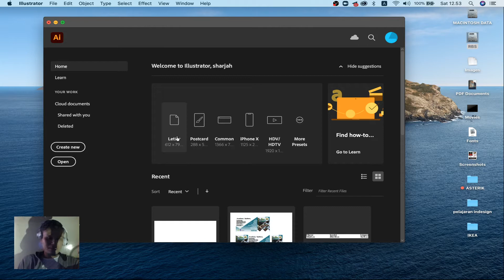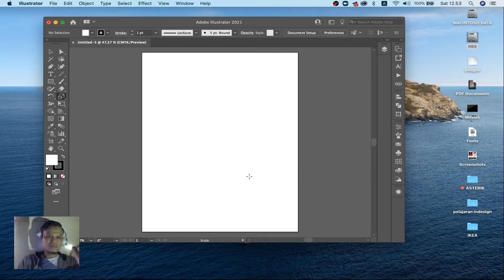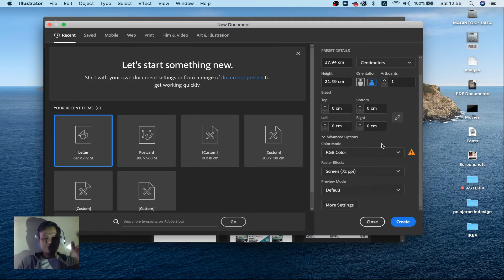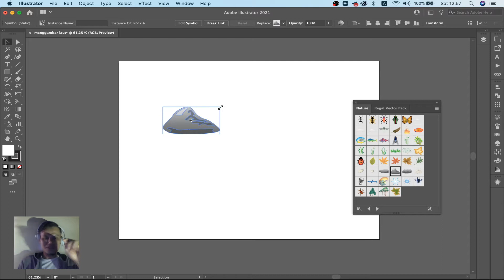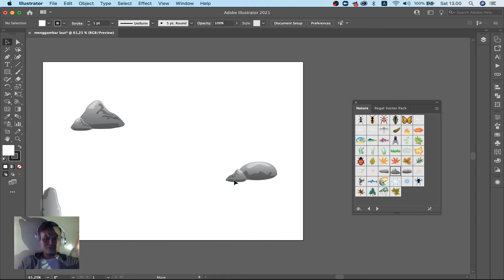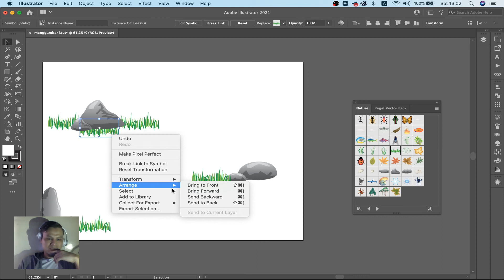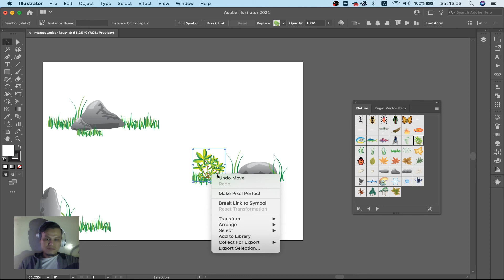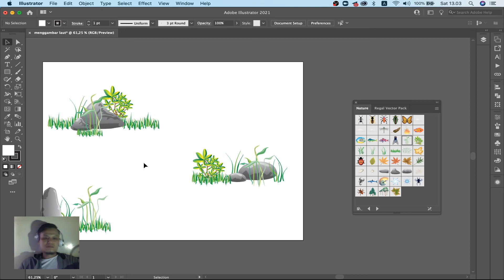MENGGAMBAR dengan tema LAUT menggunakan adobe illustrator 01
This channel Is Some For Fun Some For Education Some for vlog Some for Any kind good for viewer will update soon as possible for yours

Thank you Very Much And  god bless you hoping you and families  always lucky all time and god always protect you.
and i Wish Some One give me A coffee To Click his Button